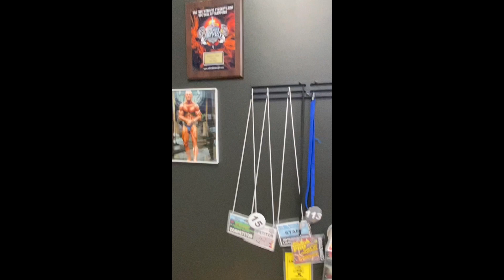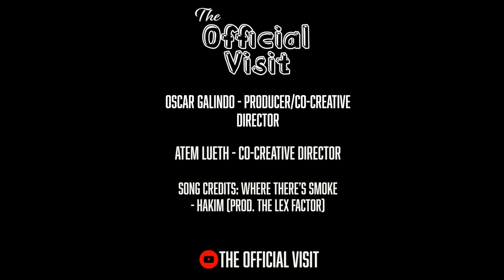5 (Prospects) for 2025 | The Official Visit #61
We are back with the FIRST episode of The Official Visit in 2024!! So, what better way to kick off 2024 than by looking forward to 2025?

In this episode, I highlight 5 players from the Class of 2025 who I believe should receive more buzz in their recruitment. These five players have had productive prep careers so far, but, for some reason, they are still flying under the radar on the recruiting circuit. Check out my breakdown of Titan Glassman (Omaha North), Cam Bell (Omaha Westside), Jack Jansen (Bennington), Brant Gulizia (Auburn), and Kale Johnson (Papillion-La Vista).

Get them on your radars ASAP!!!

Titan Glassman | 2025 | WR/DB | Omaha North | 6'0" 180 lbs

Cam Bell | 2025 | DL | Omaha Westside | 6'0" 265 lbs

Kale Johnson | 2025 | LB/TE | Papillion-La Vista | 6'3" 210 lbs

All episodes of The Official Visit can also be found on Spotify and all podcasts platforms:

Rexius Nutrition Ralston
8414 Q St. Omaha, NE

Our Society L.L.C.

Song:
Where There's Smoke (Prod. The Lex Factor)
HAKIM